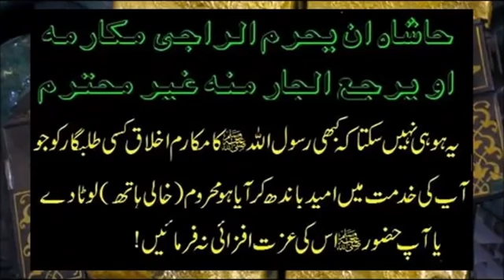19 September 2024